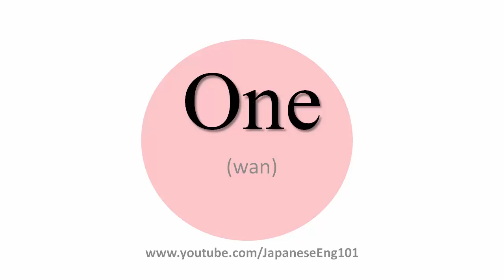How to Pronounce One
Learn how to say One with Japanese accent

One (wan): In Japanese Katakana, it can be written as ワン.

""1 (one; /ˈwʌn/ or UK /ˈwɒn/, also called "unity" or, in technical contexts, "monad") is a number, a numeral, and the name of the glyph representing that number. It represents a single entity, the unit of counting or measurement. For example, a line segment of "unit length" is a line segment of length 1. - from Wikipedia